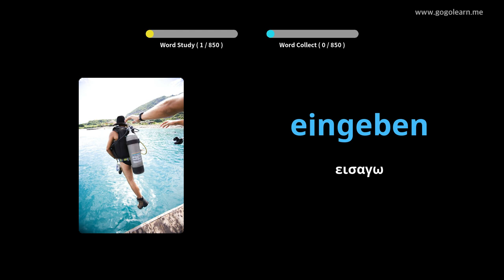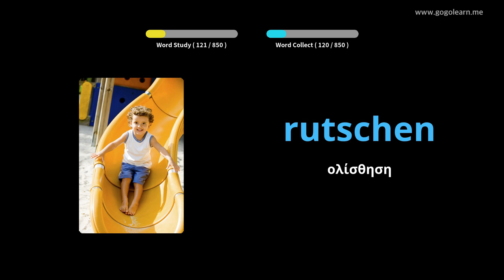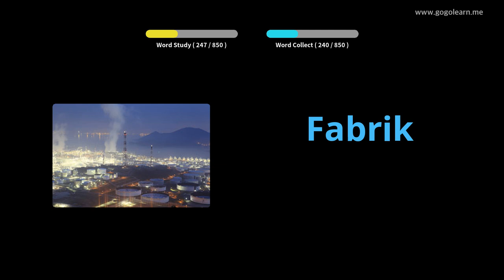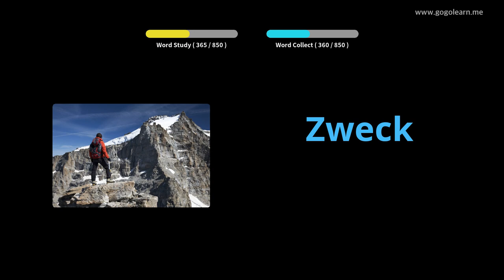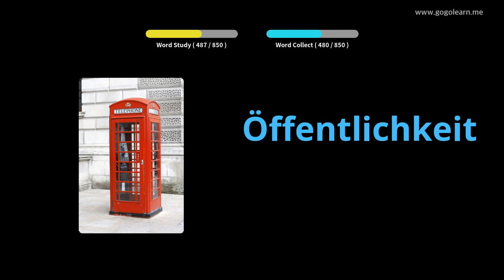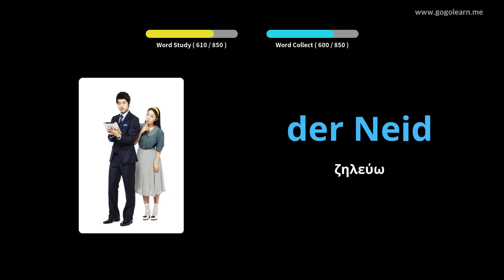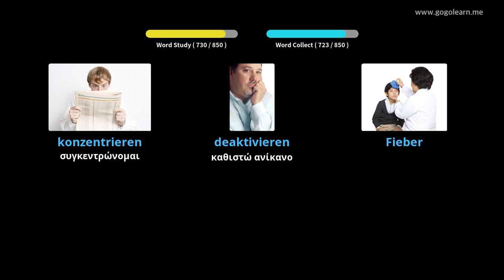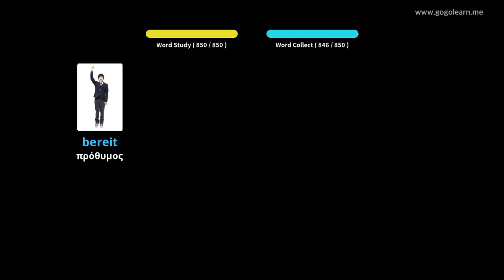Γερμανικό λεξιλόγιο μέσου σχολείου|Golearn